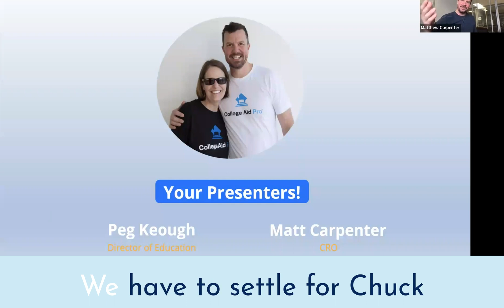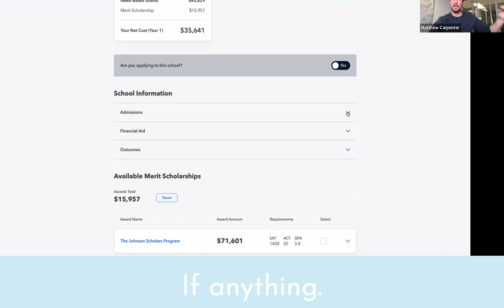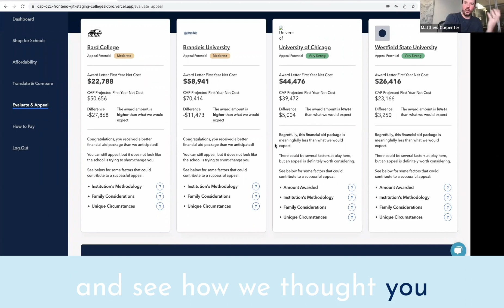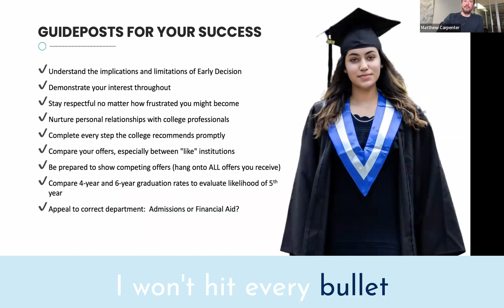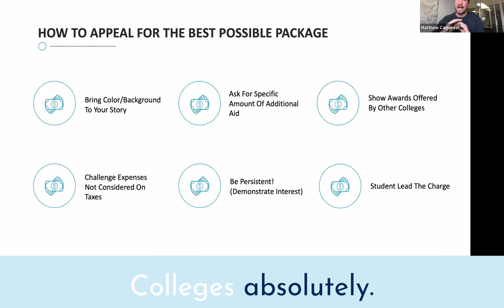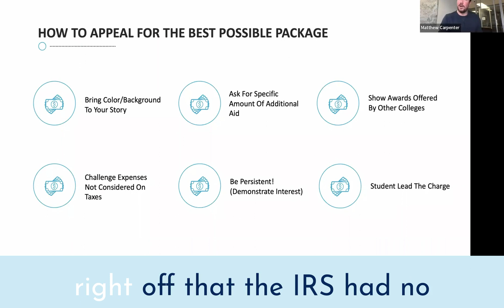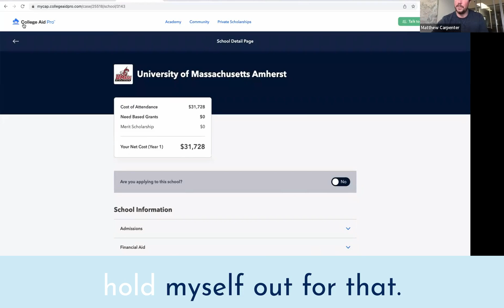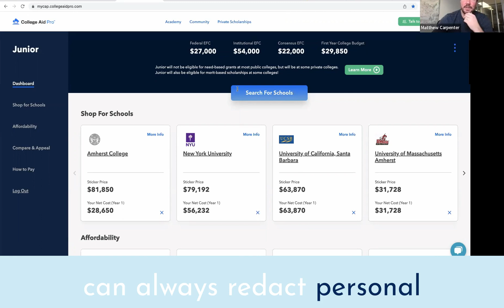How to Appeal to Colleges to Get More Money 2.28.23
The acceptances are rolling in! Your child is receiving financial aid award letters. Join our CAP experts, Matt Carpenter, and Chuck Bates. They will give you all the tips and tricks on understanding the award letters and putting together a successful appeal.

In this webinar you will discover:

1. Did you get a good deal?
2. Who, What, Where and How to appeal?
3. What are realistic expectations?
4. Does it ever make sense NOT to appeal?